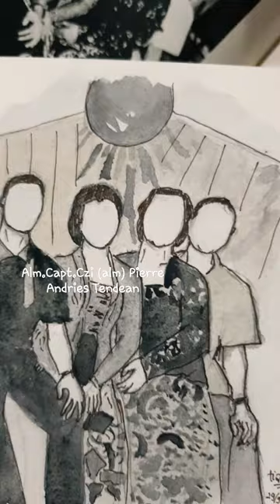Ilustrate "Capt.Czi.(Anm) Pierre Andries Tendean | Watercolor Painting | Indonesia